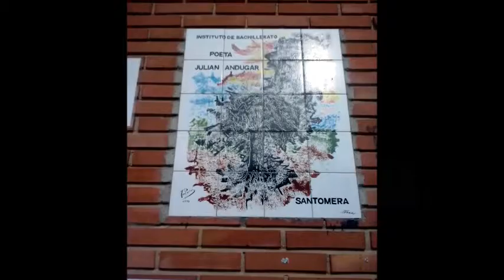Objetorxs a la LOMCE - Intervención del representante de la FAPA "Juan González"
01/04/2014
Santomera - Murcia - España - Spain
Está pasando...